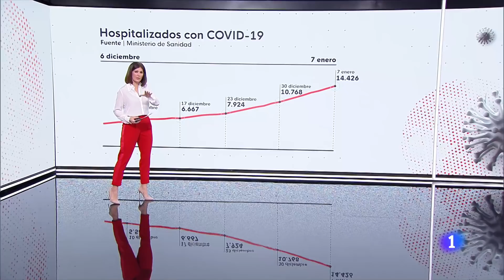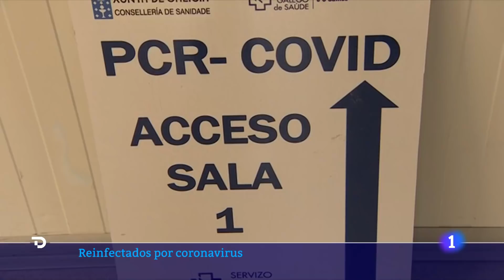El AUMENTO de contagios e ingresos por COVID-19 anuncia una DURA cuesta de enero I RTVE Noticias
La variante ómicron del SARS-CoV-2 ha cambiado por completo el relato sobre el deseado final de la pandemia. De hecho, aunque el contexto es muy diferente, gracias fundamentalmente a las vacunas, da la sensación de haber regresado a la casilla de salida.

Las Navidades terminan en España y en todo el mundo con el mayor crecimiento de casos registrado en toda la pandemia. A finales de octubre, en nuestro país nos felicitábamos por el aparente éxito de un nivel de circulación controlada, con una incidencia acumulada por debajo de 50 casos por cada 100.000 habitantes en los últimos 14 días y una de las tasas de vacunación más elevadas de Europa. En la actualidad, la tasa de incidencia alcanza los 2.722 casos, y nueve comunidades están por encima de la media nacional.